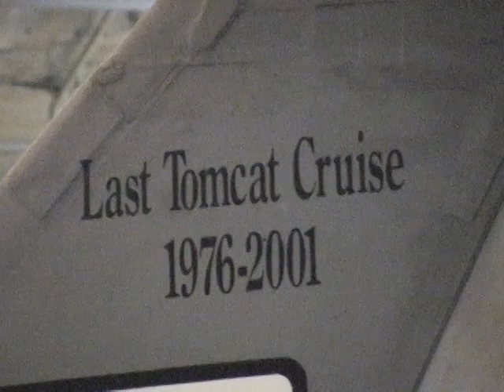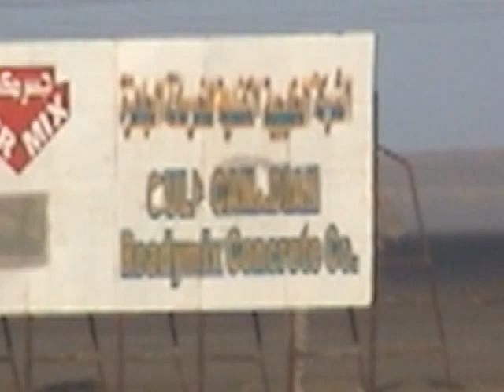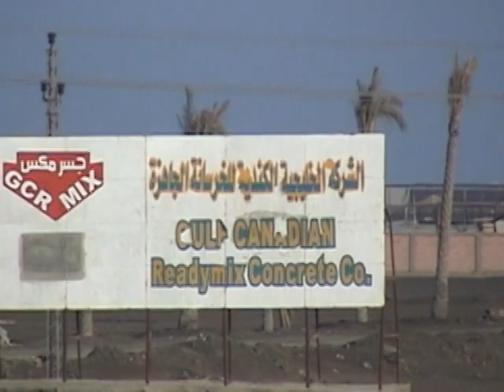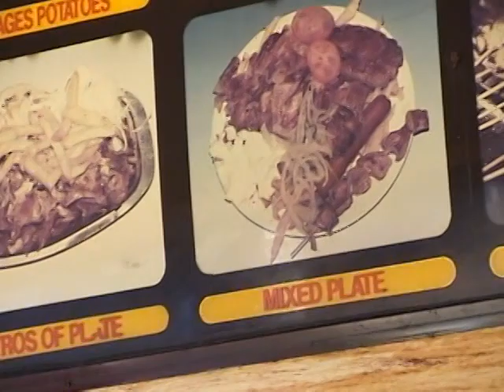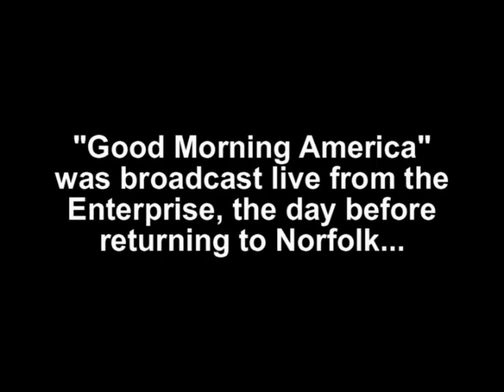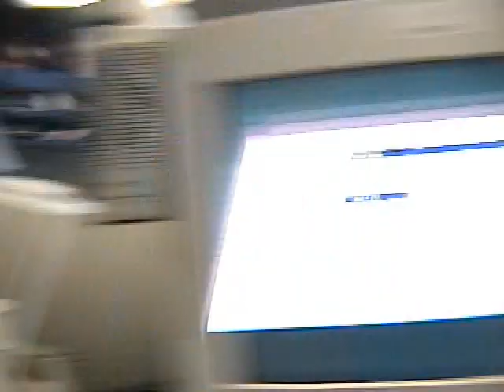USS Enterprise Med Cruise 2001 (part 4)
Views from aboard, at sea, and a port call in Souda Bay, Crete.  Transiting through the Suez Canal, heading home and a live Good Morning America broadcast, with Charlie Gibson and Diane Sawyer, from the ship on "fly-off day", the day before returning to Norfolk.